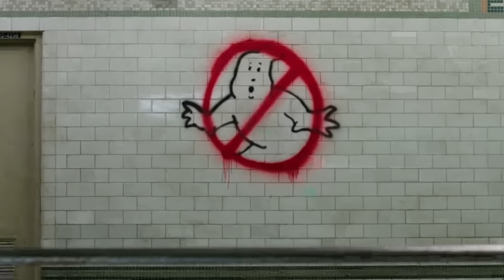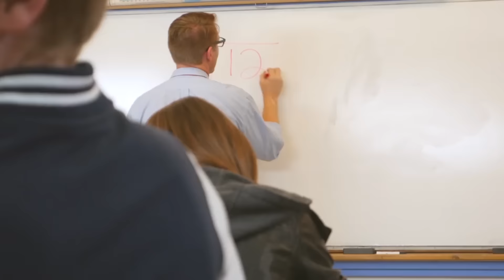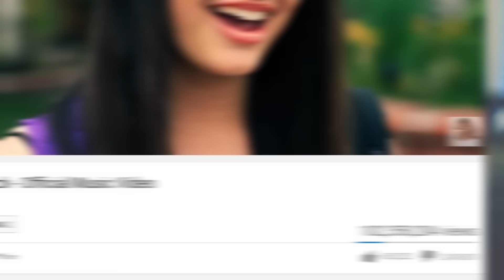Top 10 Most Disliked Videos On YouTube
Top 10 Most Disliked Videos On YouTube. There are a lot of videos uploaded onto Youtube; however, not all of the videos are loved. In fact, there are so many disliked videos. So find out which videos are the most disliked with this top 10 list.

2408 Lakeshore Blvd W.

VIDEO EDITED BY:

Danica Oliva
Imo Scrimger
Wilson Huynh
Tamara Comas
Ryan Wazonek

PRODUCED BY:
Liam Collens

POST PRODUCTION:
Sasha Wood